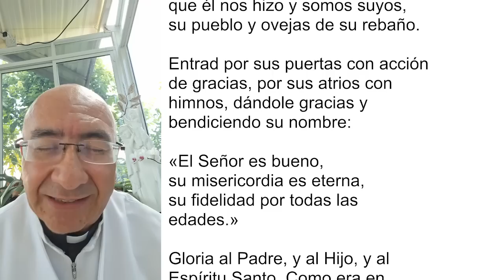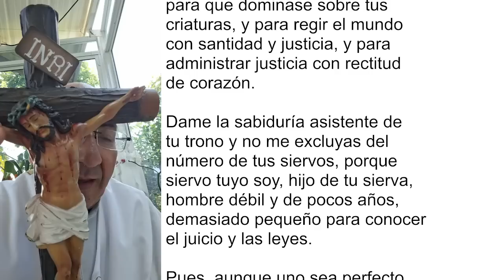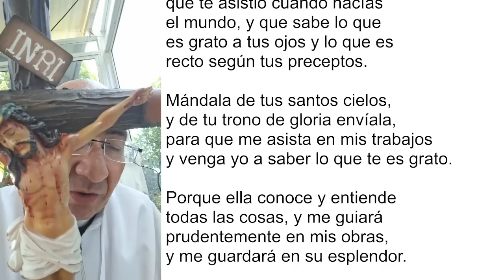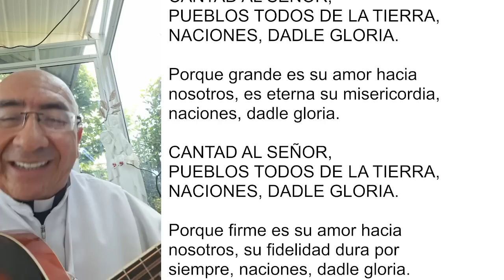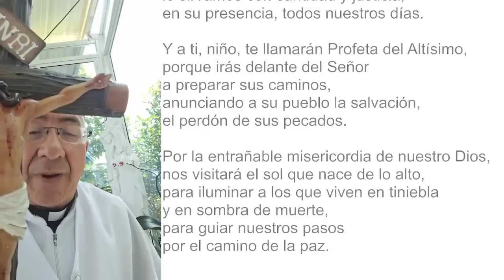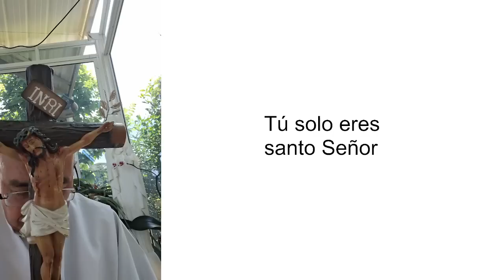LAUDES DEL DÍA DE HOY, SÁBADO 19 DE AGOSTO 2023. ORACIÓN DE LA MAÑANA